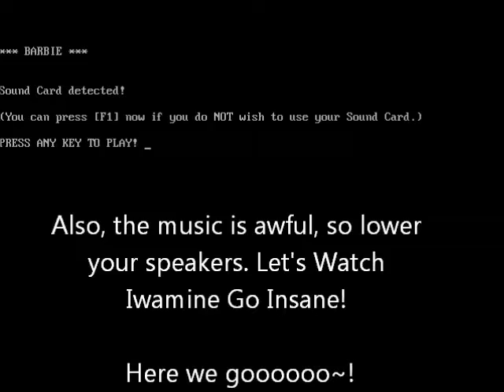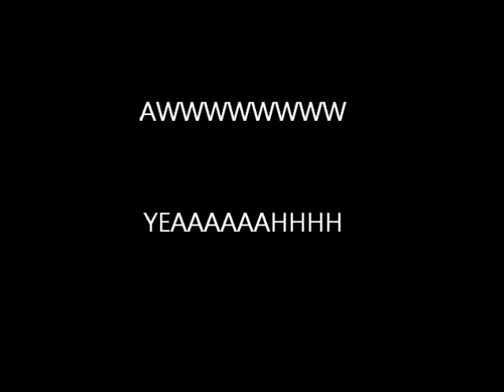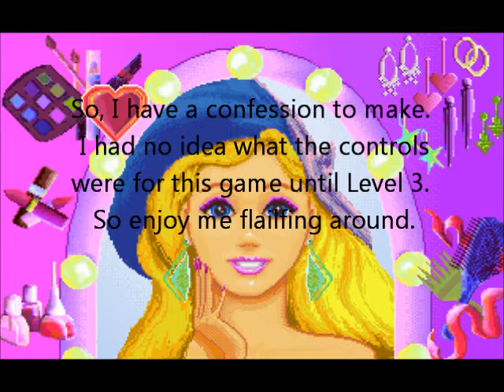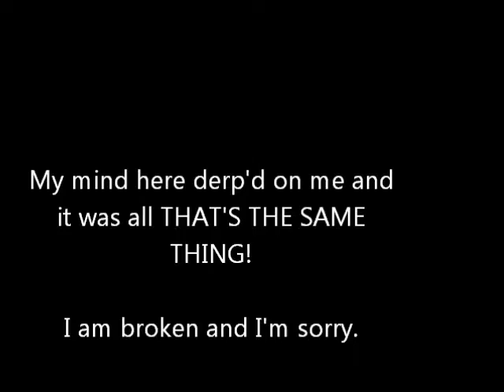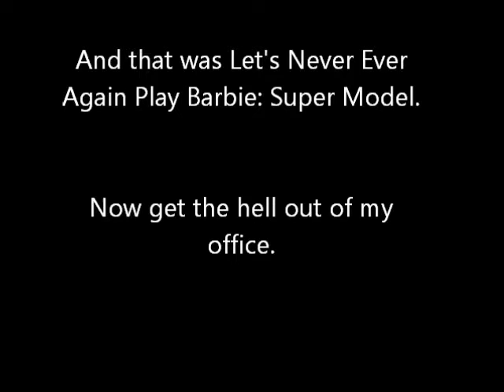Let's Play Barbie: Super Model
I think the first subtitle sums this game up perfectly.

"I'm Iwamine Shuu, and I hate myself."